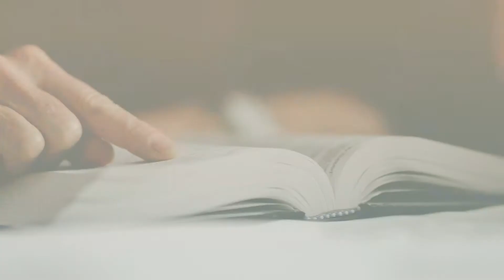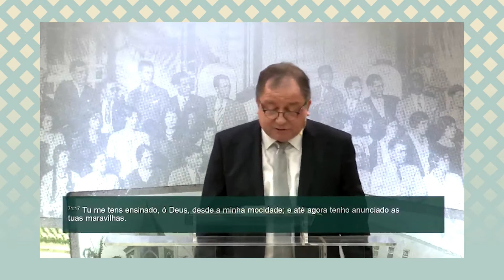Passei da validade | Conversa da tarde | IPP TV | IPP Play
✅ Conheça a programação completa da IPP TV - sua web tv cristã 24h por dia:

Av. Doutura Ruth Cardoso, 6151, Pinheiros - São Paulo.